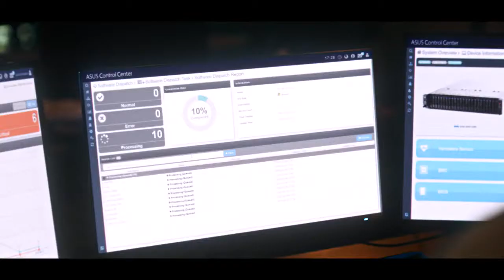ASUS Expert Series | Your vision, our passion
ASUS Expert Series has been developed with your business in mind. We blend the latest technologies with award-winning minimalist designs while ensuring the products offer industry-leading durability, greater reliability, enterprise-grade security.